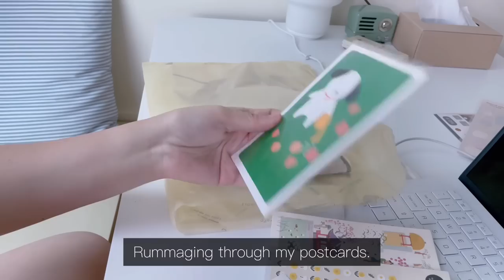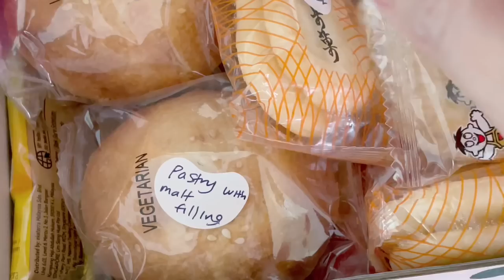Simple everyday life: Apple Cabbage Salad, Cottage Pie, Mugwort Latte, Care Pack for my ex-manager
Simple vlog, daily life vlog. Days before starting my new job. Went to service on Sunday. Bought a new bunch of candles from MUJI. Made Apple Cabbage salad for dinner as the weather was so hot and i wanted something light and refreshing.

Made cottage pie the next day after reading a story on how someone started a business selling shepherd pies. Since I didn’t use mutton, it became a cottage pie. It’s a bit tedious to make but it was yummy! Love the mash potato crust on top. Also made myself a mugwort latte using the mugwort tea I got from Korea.
Decide to pack a care pack for my ex-Team manager who was also made redundant along with us. We have never met before in person as she‘s based in the UK. But she’s the most caring manager I ever had. Packed some local tea ans coffee and snacks for her. The postage was so expensive but it‘s worth it.

BGM 🎵 ~

Cherry Blossom Waltz - Trevor Kowalski
There’s a new day - Staffan Carlen
Evening - Sebastian Winskog
There he goes - Loving Caliber

Nice and easy - Louis Andrien
Happy on my own - Kyle Cox
What if I told you - Cayson Renshaw

Editor: VLLO